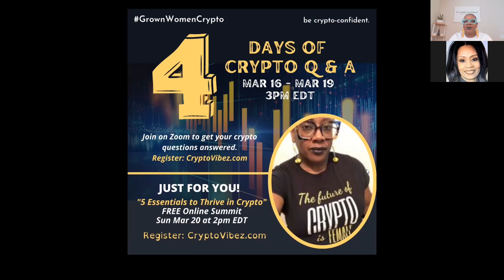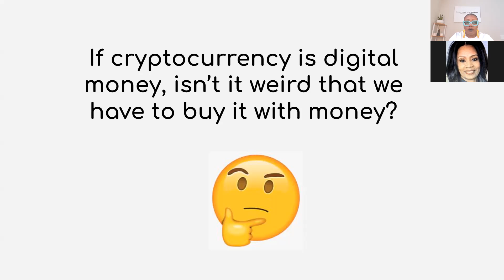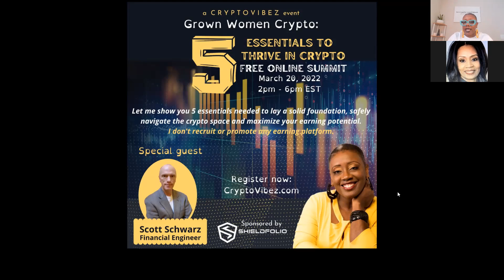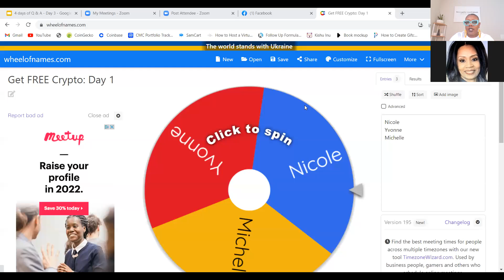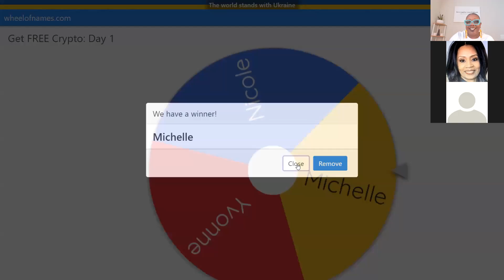4 Days of Crypto Q & A: Day 3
Mar 16 - 19 at 3pm EDT, we spend a few minutes per day for 4 days answering your crypto questions as we prepare for the "5 Essentials to Thrive in Crypto" FREE Online Summit on Mar 20 at 2pm EDT
Register for the Summit and invite your friends: CryptoVibez.com